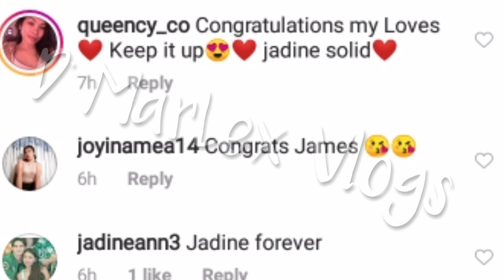JAMES REID GUMAWA NG VIDEO NA PROUD NA PROUD SA TROPHIES NA NAKUHA NILA NI NADINE LUSTRE SA IG NITO!